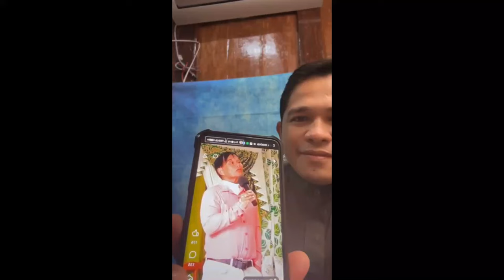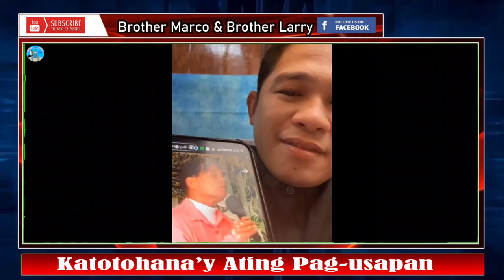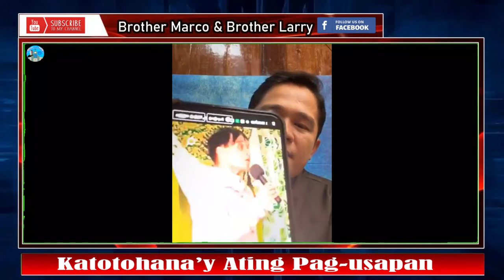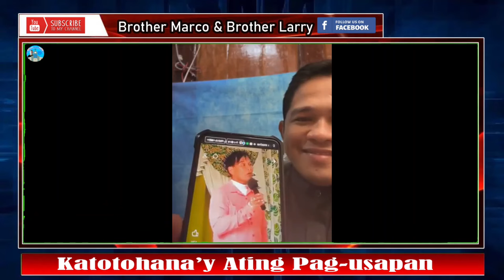Hala ka Pastor! Sinungaling daw si Padre Darwin?